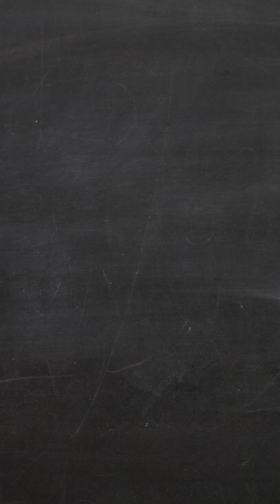João Cândido and the Revolt of the Lash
Brazil was the last country in the Americas to abolish slavery in 1888, making it a very recent memory one Joao Candido Felisberto, a sailor whose parents were former slaves.  And, well, it seems old habits die hard because the Brazillian navy in 1910 was a popular destination for men in poverty with nowhere else to go, and they were still in the habit of whipping their men into shape… with actual whips. So Joao conspired with his fellow sailors to stage a mutiny, killing several officers in the fight to control the navy’s most advanced warships. For four days they occupied the waters outside Rio de Janeiro, even firing on army forts, demanding torture be outlawed as a form of punishment. Congress is stumped, because if they fight these men either they embarrass themselves by proving these new ships aren’t as unsinkable as they claimed and send their investment to the bottom of the ocean, or they lose the fight and risk Rio getting bombarded. So they give in to their demands and promise them amnesty. And then arrest, torture, and kill most of them two weeks later.